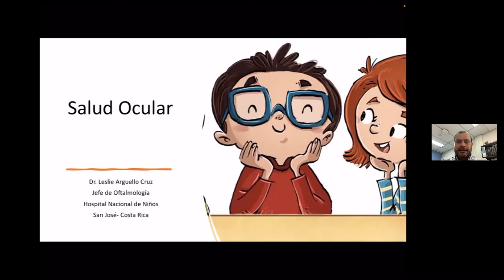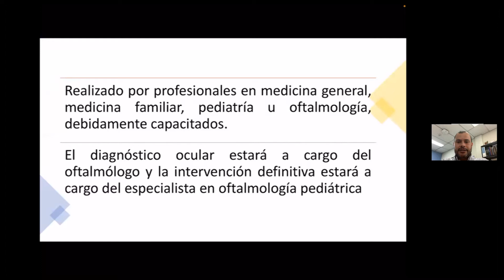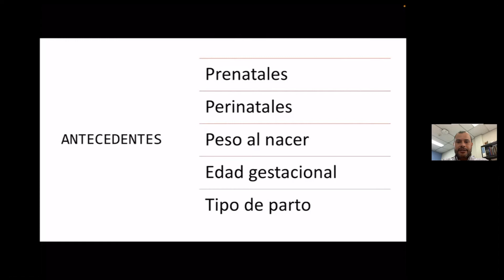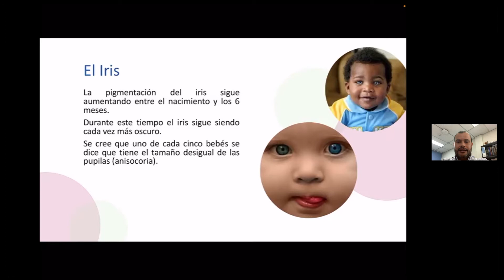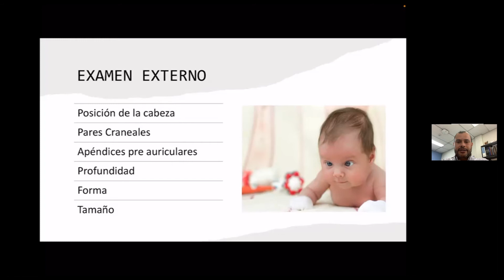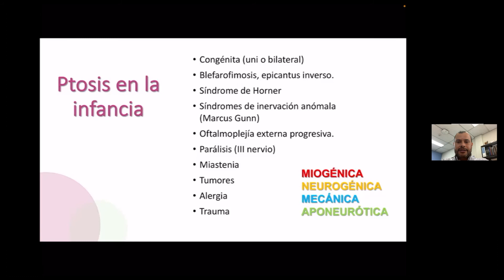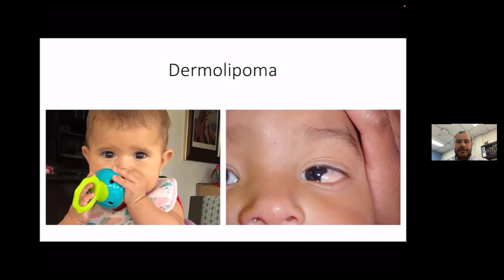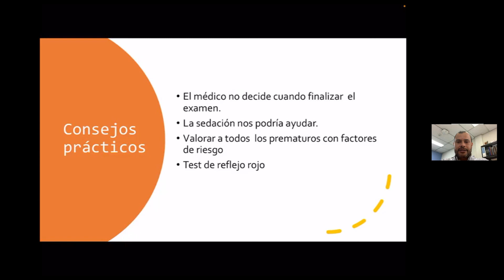Salud Ocular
Expositro: Dr. Leslie Arguello